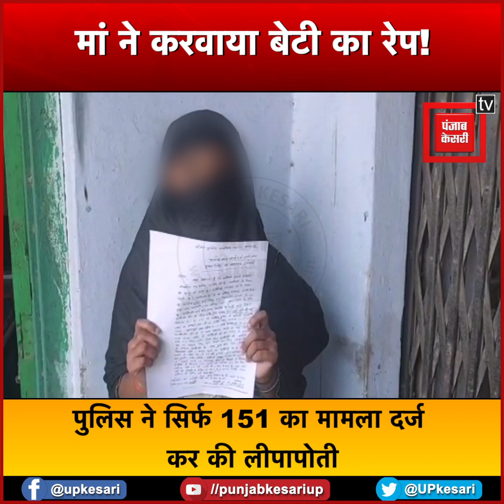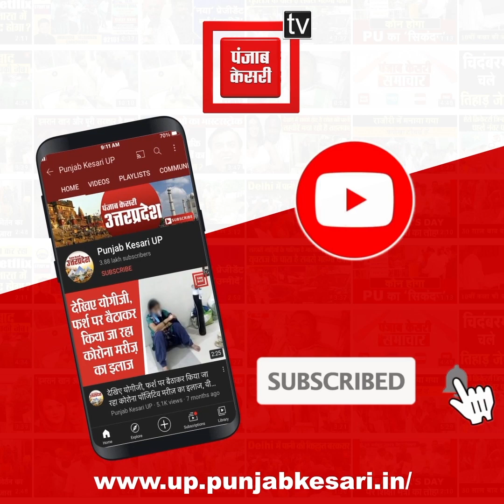ये कैसी ममता- मां ने बेटी का करवाया रेप, पुलिस ने भी नहीं दिया साथ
In Balrampur village a mother got her daughter raped, and even the police did not support the teenage girl.

उत्तर प्रदेश के बलरामपुर में एक मां पर नाबालिग बेटी को हवस के भूखे भेड़ियों को परोस देने का आरोप लगा है... हरैय्या थाना क्षेत्र में एक नाबालिग किशोरी ने  सामूहिक दुष्कर्म का आरोप लगाया है...